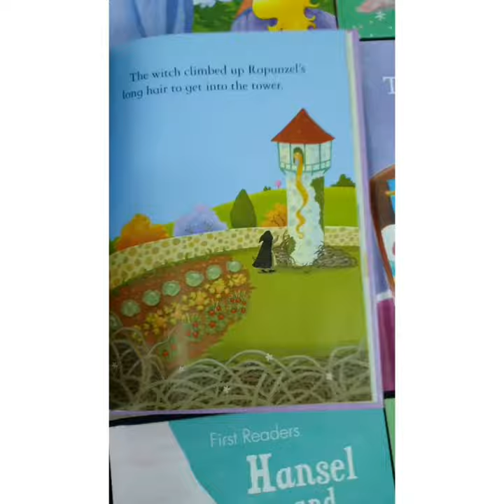Early Reading Library Gift Set with 16 Hardcover Fairytale English Story Books for Kids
The First Readers series was designed by experts for you and your child to read together. Each book contains a traditional fairy tale for an adult to read aloud, alongside short, simple sentences for the child to read.

Cinderella
Rapunzel
Rumpelstiltskin
Sleeping Beauty
Product detail

Audience: Children
For Ages: 3-6 years old
Format: Hardcover
Language: English
Number Of Pages: 32 each book
Dimensions (cm): 21.4 x 15.5  x 0.9
Weight (kg): 0.13 each book